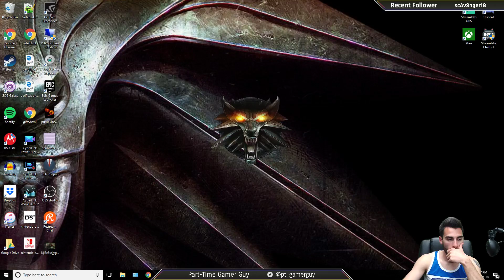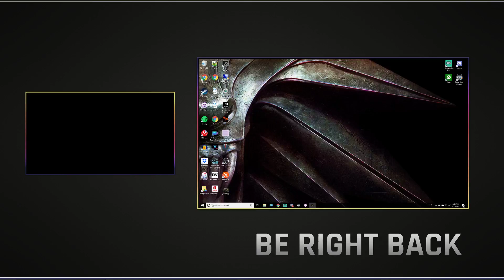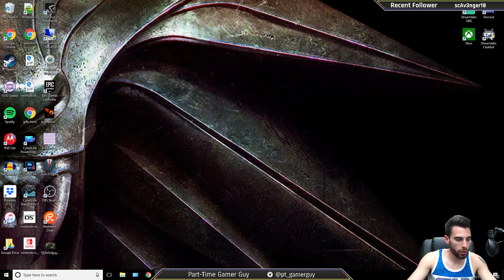Team Triss 4 Lyfe!!! | The Witcher 2: Assassins of Kings | PTGG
Hi, I'm Nick! I am a web developer by day, track and field coach by afternoon, and gamer by night!

I am a very interactive and approachable guy. Even if I'm not talking every second of the stream, feel free to say 'hi' and I will respond every time!

I stream a variety of games. My interests are pretty vast! If you're interested in stopping by one of my live streams, check out my Twitch link below for my streaming schedule!